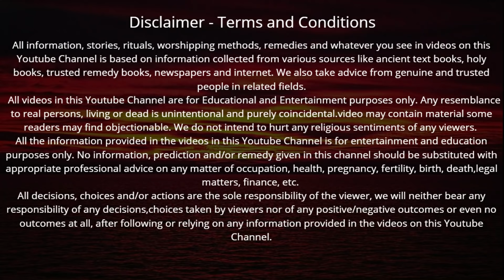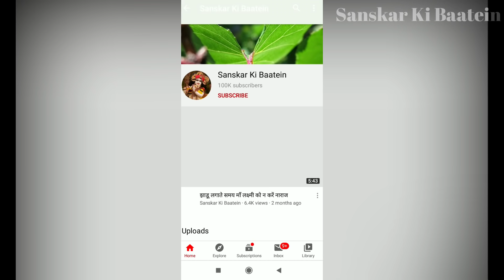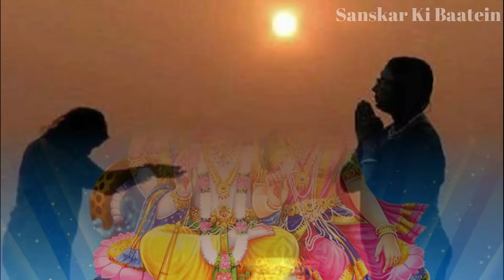माघ मास की कथा अध्याय - 6 सुनने से 7 पुश्तों की दरिद्रता होगी दूर | Magh Snan | Magh Maas 2021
Magh maas Ki Katha | माघ मास की कथा अध्याय - 6 सुनने मात्र से 7 पुश्तों की दरिद्रता होगी दूर

माघ मास की कथा अध्याय - 5 सुनने मात्र से जाग जाएगी सोई हुई किस्मत | Magh Snan | Magh Maas 2021

माघ मास की कथा अध्याय - 4 सुनने से 1000 कुलों की दरिद्रता होगी दूर | Magh Snan | Magh Maas 2021

माघ मास की कथा अध्याय - 1 सुनने मात्र से मिलेगा 1000 गौदान के बराबर फल | Magh Snan | Magh Maas 2021

माघ स्नान किस दिन शुरू होगा | माघ मास स्नान महत्व एवं सम्पूर्ण माघ स्नान पूजा विधि | Magh Maas